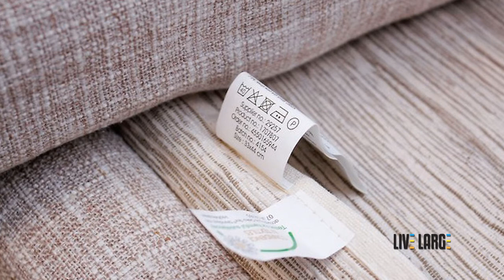INTERIOR DECORATING | HOW TO TAKE CARE YOUR SOFA FOR LONG LASTING USAGE | TAMIL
If you have family with kids maintaining sofa can be quite challenging. Our tips can help you make sure that your sofa feels and look as great as new for years after years.